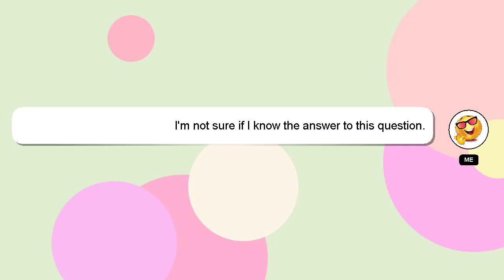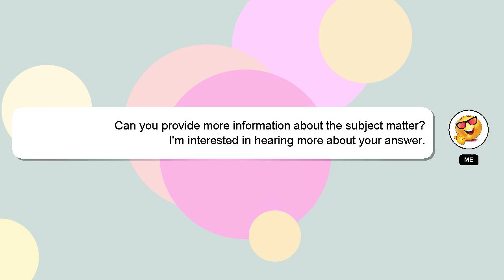How to mix dark psy?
An introduction to myself in a few words, Hey, I am Delphi. I am here to help you get the answers you are seeking. - How to mix dark psy?

Providing an answer will be acknowledged and appreciated with a 'heart' from me.

*2 What we are experimenting :*